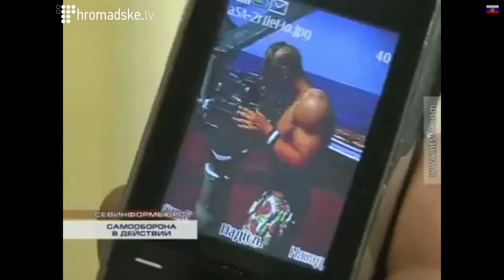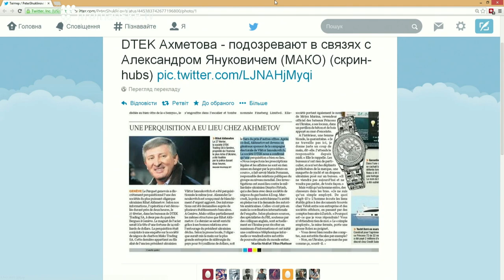Андрій Єрмоленко: Головне, щоб не було крові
Художник "ЖлобАрт" Андрій Єрмоленко в студії Громадського 17.03.14